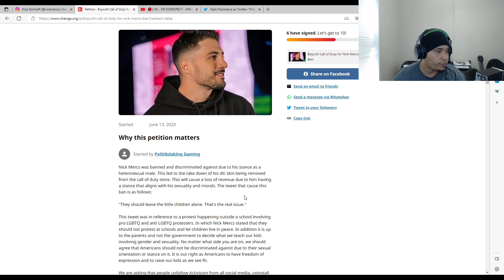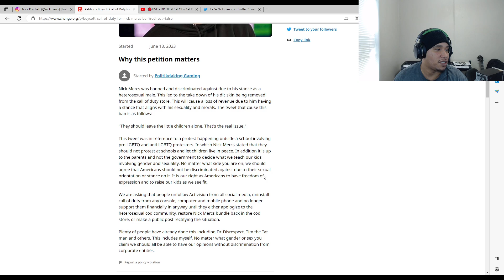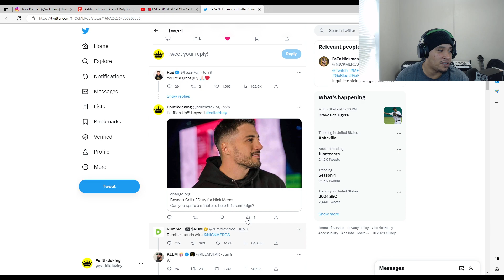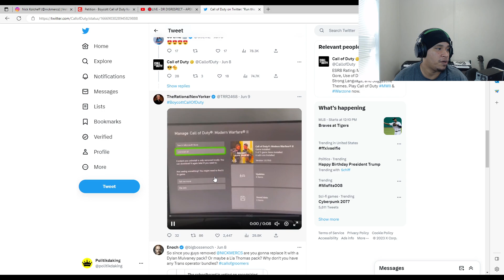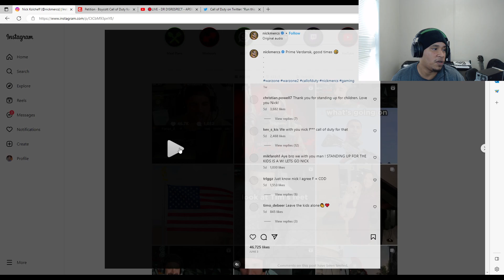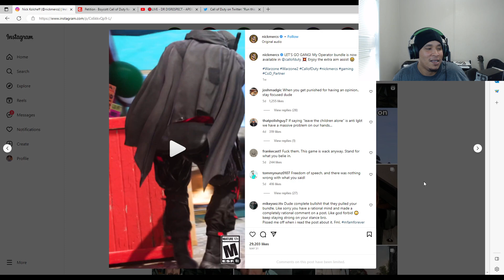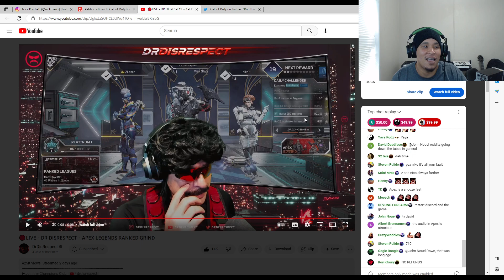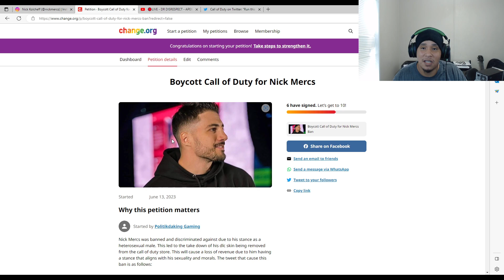NEW CHANGE.ORG PETITION AND DR DISRESPECT SHOUT OUT!!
Sign the petition above to support Nick Mercs and Freedom!!! Activision has gone to far removal Nick Mercs bundle from call of duty store.

DA KINGS CLAN T-SHIRTS!!!

Want $50??? Download Chime (Mobile Banking) and with a $200 direct deposit within the first 45 days and we will both get $50!!!

Hey!

Make sure you also press that bell to make sure you get notified when I stream or post a video. Welcome to DA KINGS CLAN!!!

FELLOW KING'S CLAN CHANNELS

JOIN DA KINGS CLAN DISCORD SERVER